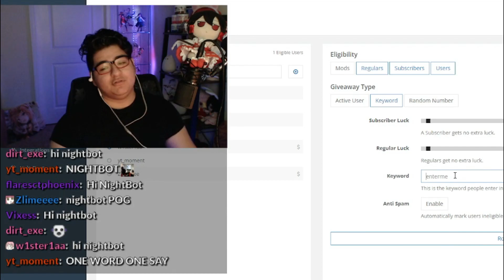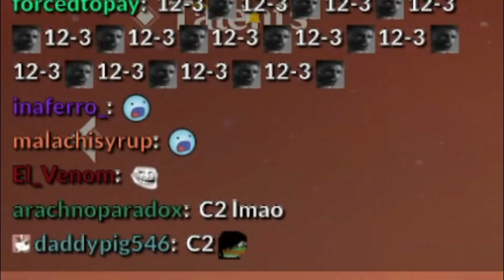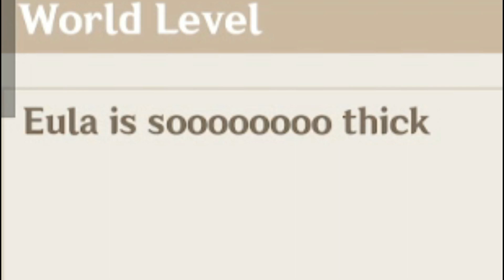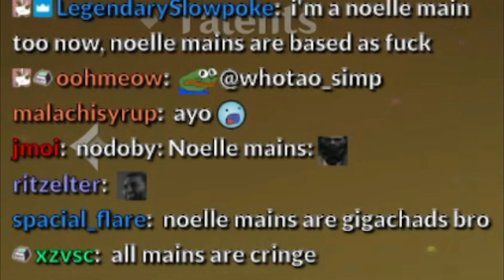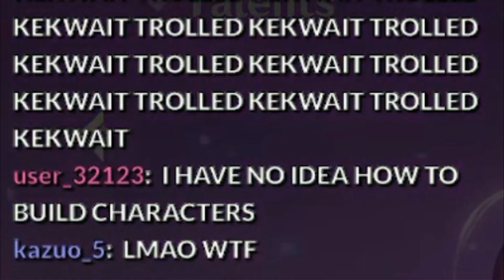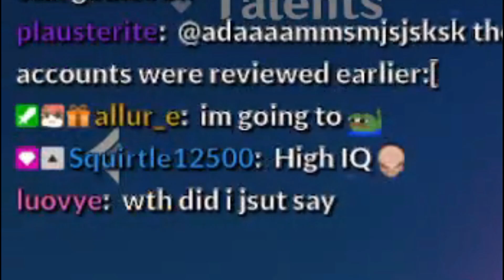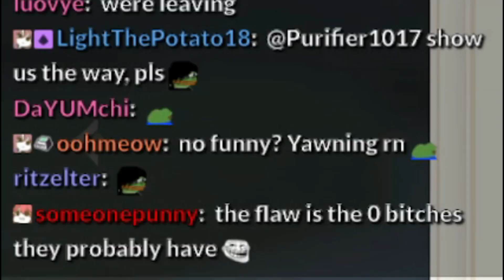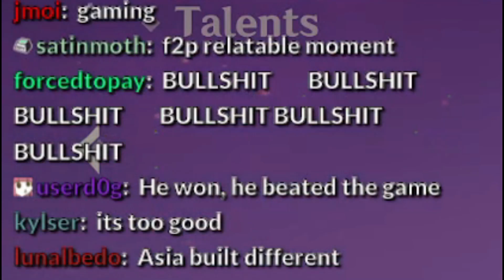NEW META?! Electro DEF TANK Traveler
ACCOUNT REVIEW MONDAY IS BACK.

This time we review asia and europe accounts in Genshin Impact, and we see if EU and ASIA is better than NA in Genshin Impact.

We find the strangest accounts to review in Genshin, as well as the worst accounts in Genshin Impact. It ranges greatly, but on account review monday, we do our best to find the best of the best.

Intro: Under Night In-Birth OST: Night Walker(Linne's Theme)
Outro: Blood Drain (again) - Vocal Version